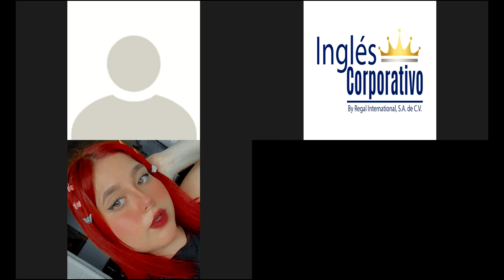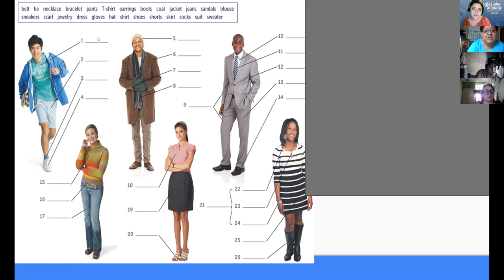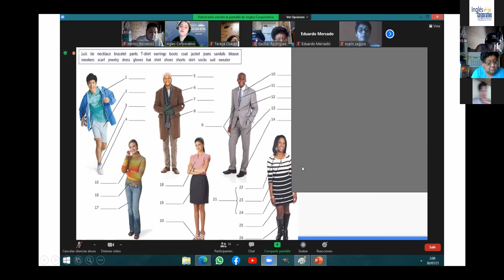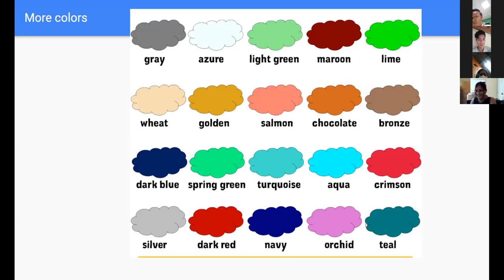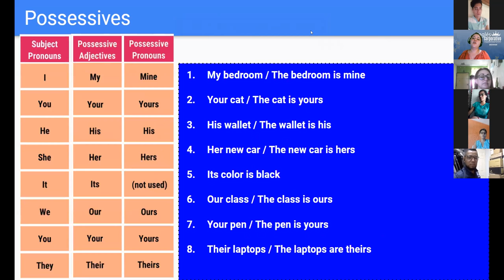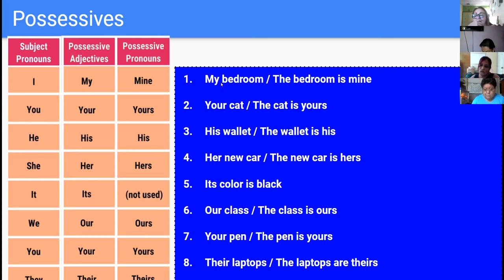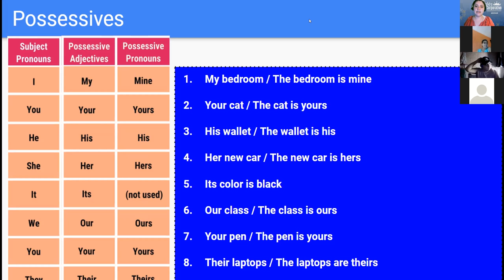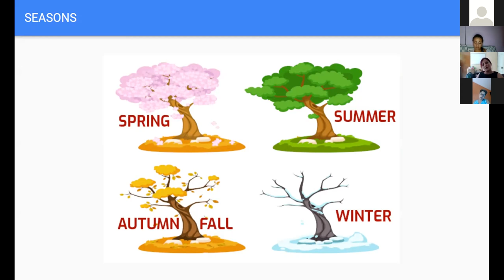Ingles Corporativo-4.5 Possessives. day 11